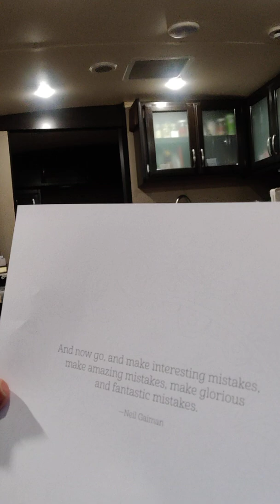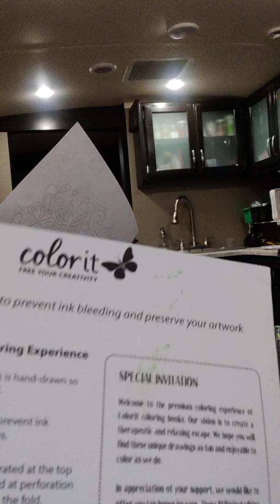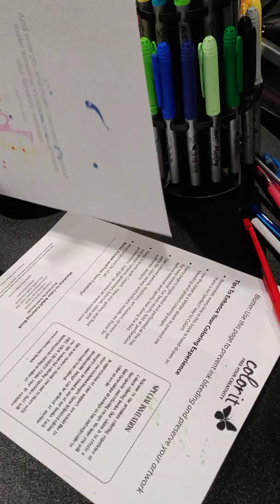Color Therapy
This is what you can expect with Color Therapy